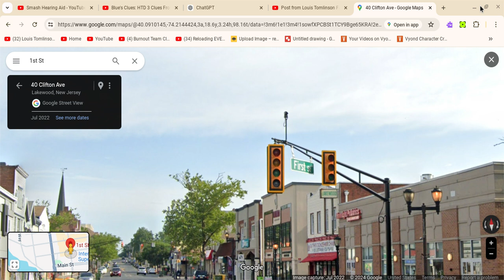Econolite Buttonbacks on 1st and Clifton Ave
Unfortunately, They have been in flash mode since 2020.  They were built in 2017 and put into service in 2018. what they did was a waste of money.